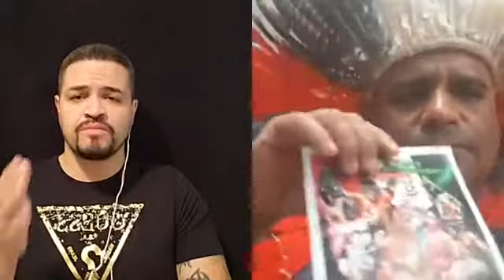Exclusive interview with Ceremonial Warrior Chief Sanakori Taino Sagrado Ramos